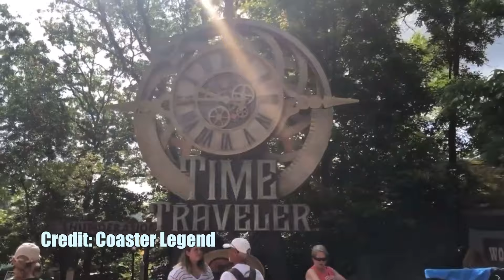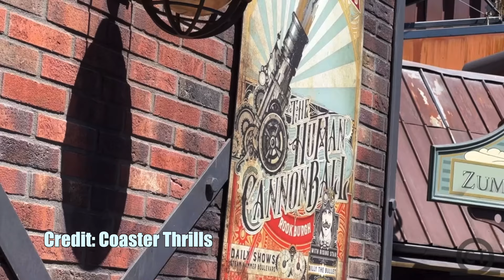Our Top 10 Bucket List Amusement Parks in the World!!!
See which parks we feel are great enough to land on our top 10 bucket list amusement parks in the world.